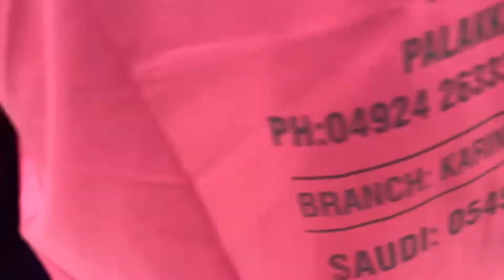Gold Shopping at Gold Market | Madeena | Saudi Arabia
this video is all about bringing in front of you the latest collection in gold and diamonds
trending bangle design,earings,rings,chain,mahar lockets etc,,,, antiquegoldenjewellery goldshopping malabargold goldsoukmakkah banglecollection braceletmodel stud gold earrings designs with price and weight gold studs designs latest gold small earring designs latest gold studs designs gold earrings studs latest designs latest gold ear studs designs gold stud earrings gold studs designs with price